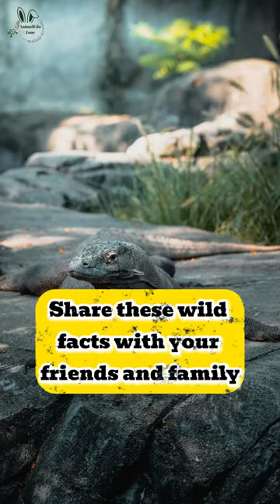Mind-Blowing Komodo Dragons | Nature's Living Giants🦎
🌟Prepare to have your mind blown by the incredible world of Komodo dragons!
🐉 From their massive size to their venomous bite, these majestic lizards are the stuff of legends! Learn fascinating facts.
🦎 join the adventure as we explore the wild wonders of these ancient reptilian giants! Don't miss out - hit play now and dive into the mesmerizing world of Komodo dragons!